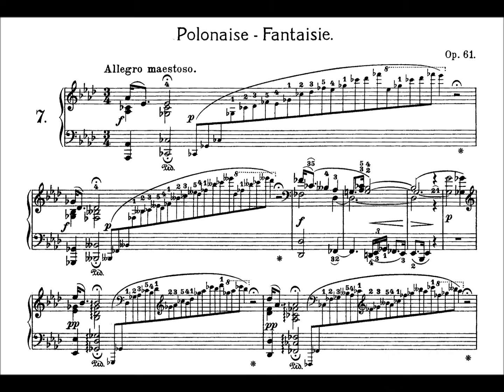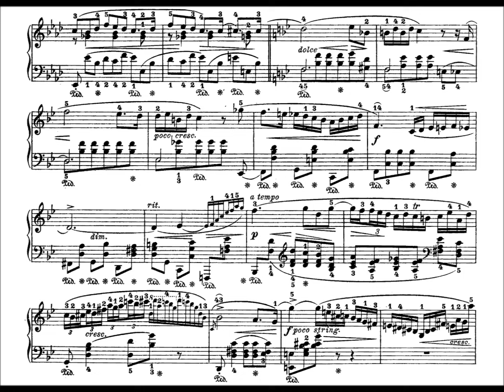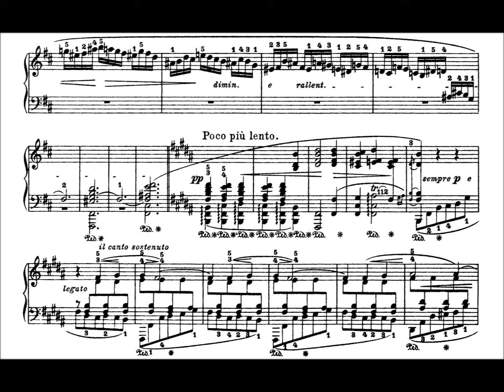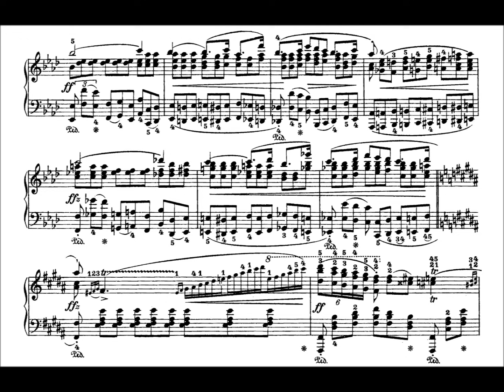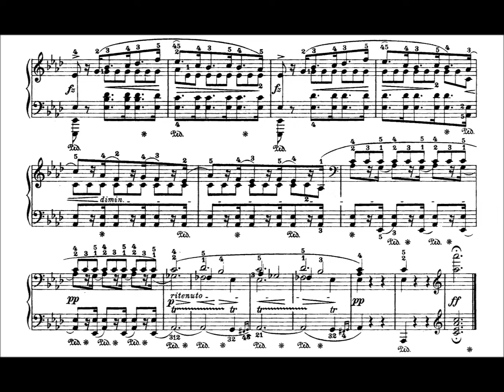Chopin: Polonaise-Fantaisie Op.61 in A-flat (Richter)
One of Chopin's best works, and -- like most of his very last works, but to an even greater degree -- a construction of incredible harmonic ambiguity and structural intricacy. Think, for example, of the harmonically misleading and rather mysterious transitions to and from the lyrical middle section (which in itself modulates with surprising abandon).

The Op.61 (like the Barcarolle) has a justified reputation for being incredibly difficult to perform effectively. The structure is sprawling, there is no obviously emergent melody at many points (once again, this rubbishes the notion that Chopin was primarily a great melodist),the harmonic shifts are sudden and bewildering, and the rhythmic pulse of the piece varies wildly (this is a polonaise in only the loosest sense of the word). Richter's performance of this piece is a triumph, from the transcendent silences in the opening bars to the rhythmically ecstatic ending, not because of individual moments of brilliance, which there are, but because the piece manages rather miraculously to sound like a coherent whole.